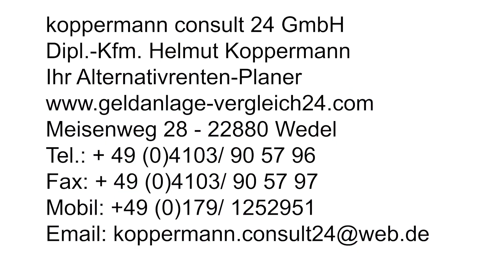Geld anlegen und Nachfolgeplanung [Geld anlegen ab 2020]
Helmut Koppermann von Koppermann Consult24 gibt Tipps zum Thema Geld anlegen.

Ich berate Sie gern in Sachen Geldanlage, online oder bei Ihnen vor Ort.

koppermann consult 24 GmbH Unabhängige Anlagevermittlung
Dipl. Kfm. Helmut Koppermann